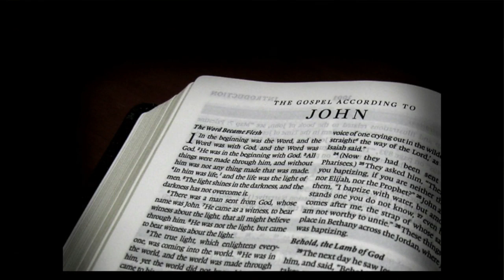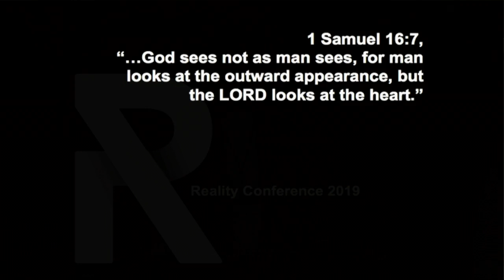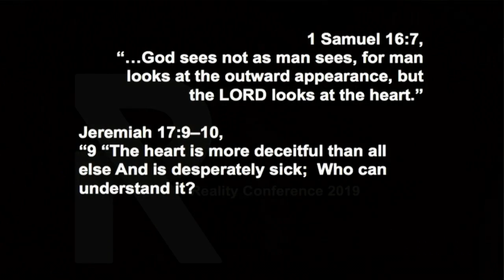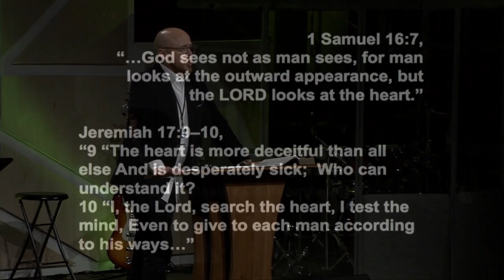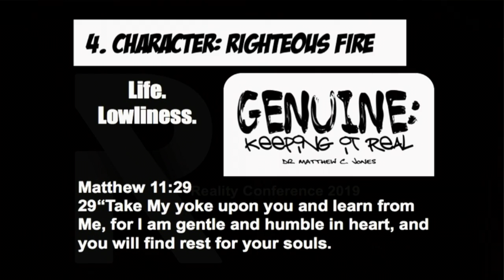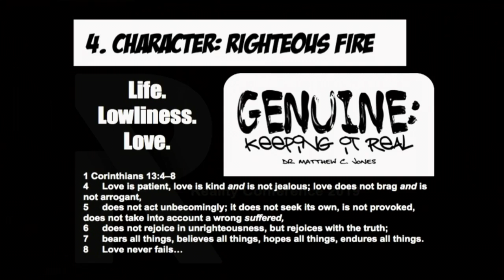Character: Righteous Fire (Matt Jones) | Reality Conference 2019 - A Genuine Faith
Reality Conference 2019 | A Genuine Faith
Speaker: Dr. Matt Jones